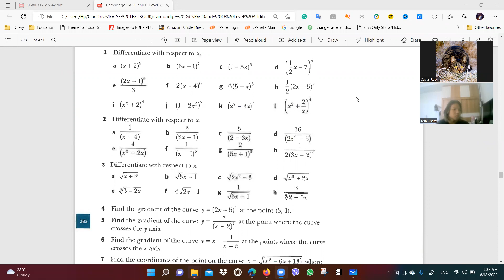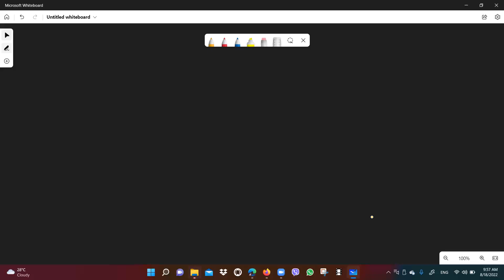Differential Calculus (Part 3)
In this video, you can learn how to differentiate the simple composite functions using the 'Chain Rule.' Also, I have tried the students can apply quickly, reducing the technical approach.